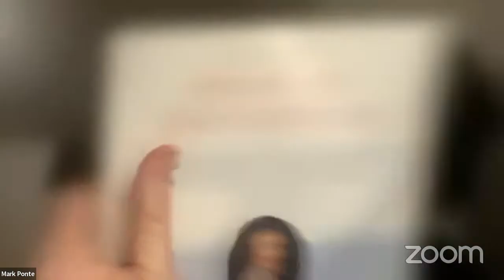In Conversation with Mark Ponte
Mark Ponte is best known for his research on slavery and black Amsterdammers, but this is just part of his work on the history of Amsterdam, the early modern Sephardim, and the Dutch Atlantic empire, including Brazil, Suriname and Curaçao. This week we shall discuss this history. It is an opportunity to listen to and put your questions to Mark, who is on track to become a leading academic in the field.

Mark Ponte is a historian working on Early Modern migration and slavery in Amsterdam and the Dutch Atlantic. He works at the Amsterdam City Archives as researcher and curator. In recent years he has mainly published on Black Amsterdammers in the 17th Century, including their ties to the Sephardic Community of Amsterdam. He was researcher and author for the exhibition Black in Rembrandt's Time in the Rembrandt House Museum (2020) and created the exhibition 'Amsterdammers and Slavery’ (2021) at the City Archives, currently he is working on a new exhibition about Trans-Atlantic Families in Suriname and Amsterdam. He regularly writes contributions for (public) historical books and magazines.

The Sephardic Genealogical Society has a number of fascinating projects that need sponsorship.